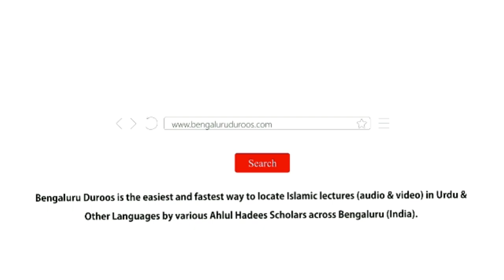Jahan Record Hona, Wahan Record Ho Raha Hai | Shaykh Abdul Qadeer Umri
٠٠٠٠٠٠٠٠٠٠٠٠٠٠٠٠٠٠٠٠٠٠٠٠٠٠٠٠٠٠٠٠٠٠٠٠٠٠٠٠